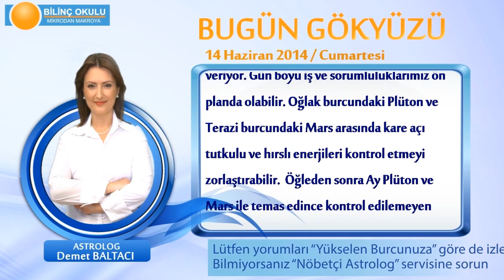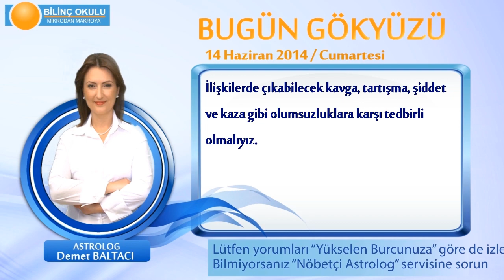ASLAN Burcu, GÜNLÜK Astroloji Yorumu,14 HAZİRAN 2014, Astrolog DEMET BALTACI Bilinç Okulu